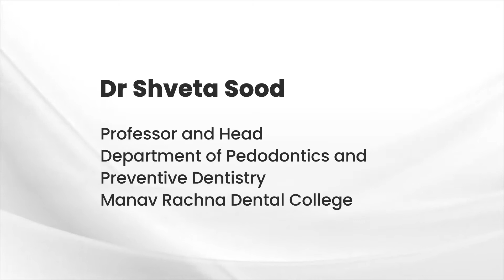Webinar on Space Maintainers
Watch the recording of the webinar by Dr. Shveta Sood, Professor and Head, Department of Pedodontics and Preventive Dentistry, Manav Rachna Dental College...